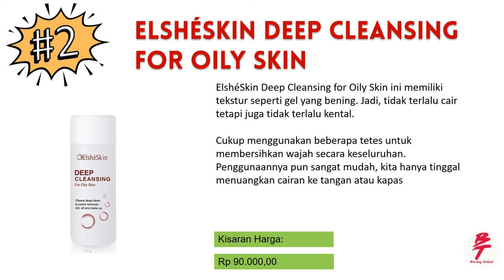Rekomendasi Skincare Terbaik Untuk Kulit Berminyak, kusam, berjerawat,brutusan, pori pori besar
Semoga video Rekomendasi Skincare Terbaik Untuk Kulit Berminyak, kusam, berjerawat,brutusan, pori pori besar ini bermanfaat.